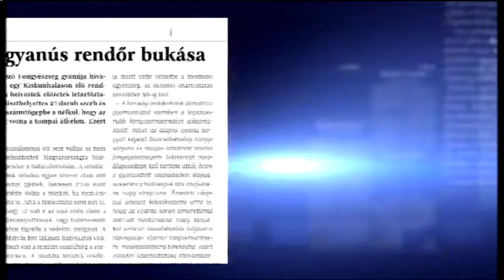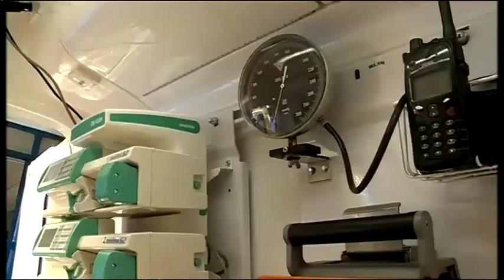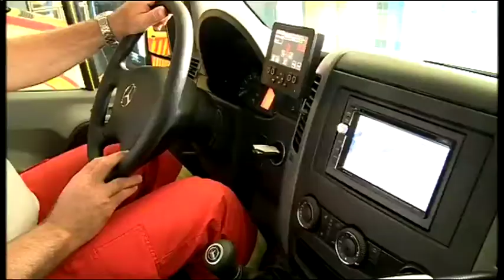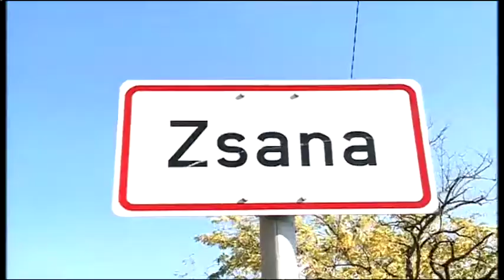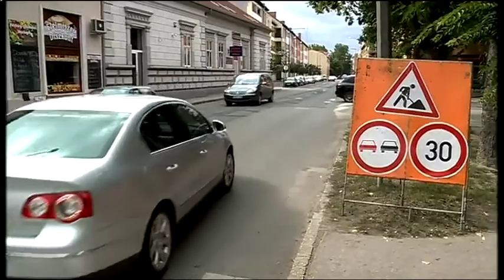Halas Tv - Híradó - 2017.10.19. (csütörtök) - Kiskunhalas